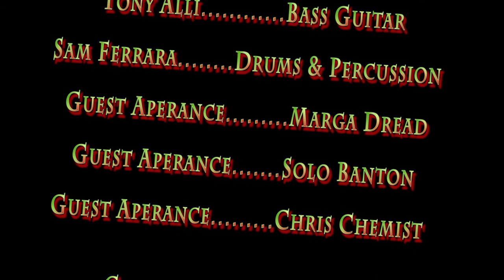THE MAJESTIC LIVE @ THE GLOBAL CAFE READING 2013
The Majestic live